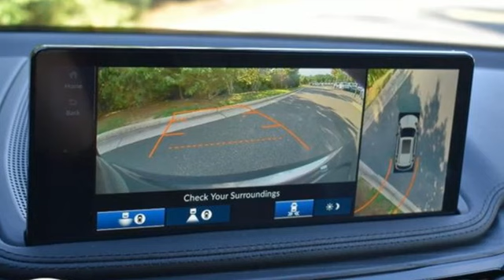New 2025 Acura MDX Chantilly Falls Church VA Acura Washington-DC, DC ASL006202 - SOLD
Year: 2025
Make: Acura
Model: MDX
Trim: Advance Package
Transmission: Automatic
Color: Liquid Carbon Metallic
Interior: Ebony
Stock #: ASL006202
VIN: 5J8YE1H88SL006202
bSummary/bbrLiquid carbon metallic with leather trimmed ebony sport seats, heated front and second row seats, third row seating, V6 power, SH-AWD, advance package, navigation, remote start, head up display, panoramic power moon roof, and much more.brbrbVehicle Details/bbrIntroducing the 2025 Acura MDX with Advance Package and AWD, the epitome of luxury and performance combined! This stunning SUV is powered by a robust V6, 3.5L engine, delivering an exhilarating driving experience with every turn of the wheel. Its sophisticated design and cutting-edge technology make it a must-have for any discerning driver. Step inside, and youll be greeted by an opulent interior featuring premium leather seats that provide unparalleled comfort on every journey. The heated steering wheel adds a touch of luxury, ensuring your hands stay warm during those chilly mornings. With its spacious cabin, the MDX offers ample room for both passengers and cargo, making it perfect for family trips or weekend getaways. Stay seamlessly connected with Apple CarPlay and Android Auto, allowing you to access your favorite apps, music, and navigation with ease. The Back-Up Camera ensures you have a clear view of your surroundings, providing added peace of mind when parking or reversing in tight spaces. The 2025 Acura MDX with Advance Package is not just a vehicle; its a statement of style, sophistication, and superior engineering. Dont miss out on the opportunity to own this remarkable SUV. Visit your nearest Acura dealership today and experience the exceptional 2025 MDX for yourself!brbrbAdditional Information/bbrWe make every effort to provide accurate information but please verify options and price with management before purchasing. All vehicles are subject to prior sale. All financing is subject to approved credit. Dealer installed options are additional. Stock photo colors, options and trim levels may vary. Not responsible for typographical errors. Published prices subject to change without notice to correct errors and omissions or in the event of inventory fluctuations. Vehicle offers/prices & internet price quotes valid for 48 hours from initial posting date, subject to change by dealer/manufacturer without notice. Vehicles may be in transit to dealer. Vehicle photos may not match exact vehicle. Please call to confirm availability status. All prices exclude taxes, title, license, and dealer processing fee of $989.00. MSRP includes destination and handling. Government 5-Star Safety Ratings are part of the National Highway Traffic Safety Administrations (NHTSAs) New Car Assessment Program. For additional information on the 5-Star Safety Ratings program, please Based on model year EPA mileage ratings. Use for comparison purposes only. Your mileage will vary depending on driving conditions, how you drive and maintain your vehicle, battery pack age/condition, and other factors. Worlds Largest Acura Dealer based on 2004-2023 AHM New Acura Volume Sales.

Address:
13911 Route 50